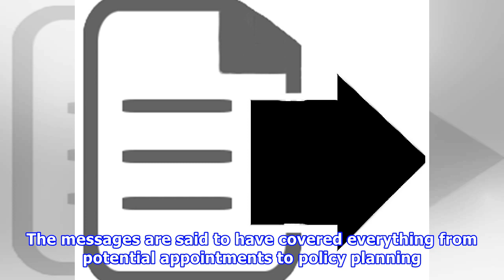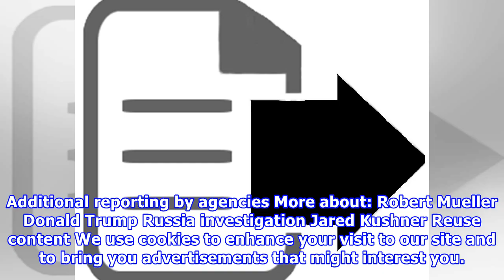Hot News - Robert mueller has collected tens of thousands of ' trump ' email group forwarding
Lawyer who represented the President-elect claims special counsel accessed the messages unlawfully Robert Mueller is investigating alleged Russia interference in the presidential election and possible...